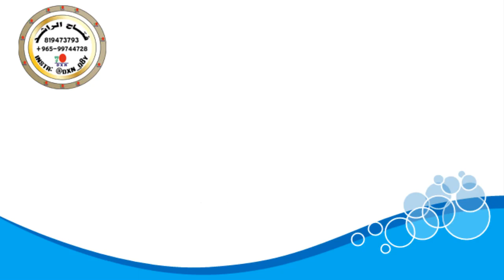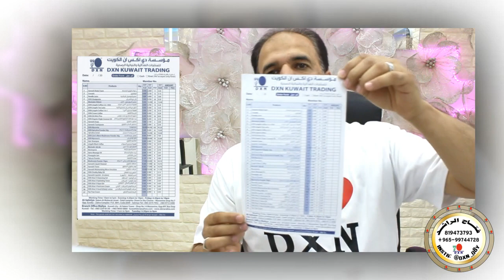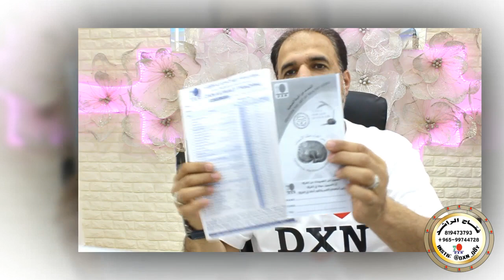محاضرة العلم الفاصل في النشر بمواقع التواصل DXN# القاء:م.فتاح الراشد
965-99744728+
ابدأ مشروعك الان مع DXN وغير مجرى حياتك وصحتك
شرح مبسط عن العمل مع DXN وطريقة التسجيل عبر الرابط ادناه